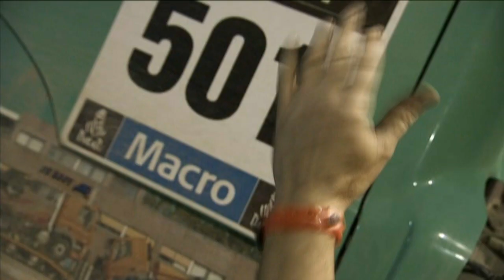IVECO Dakar 2014 - 3rd & 4th Stage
IVECO Dakar 2014 - IVECO Dakar 2014 - 3rd & 4th Stage